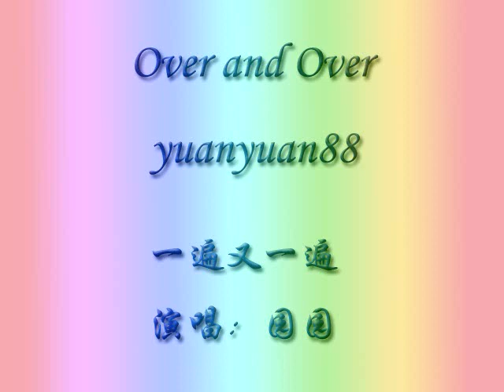Me singing Over and Over, cover by yuanyuan88, 一遍又一遍, 三步舞歌曲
Search yuanyuan88 in YouTube for more of my songs.

I never dare to reach for the moon
I never tought I"d know heaven so soon
I couldn"t hope to say how I feel
The joy in my heart no words can reveal
Over and over I whisper your name
Over and over I kiss you again
I see the light of love in your eyes
Love is forever, no more good-byes

Now just a memory the tears that I cried
Now just a memory the sighs that I sighed
Dreams that I cherished all have come true
All my tomorrows I give to you

Life"s summer leaves may turn into gold
The love that we share will never grow old
Here in your arms no words far away
Here in your arms forever I"ll stay

La lalala lalala lalala